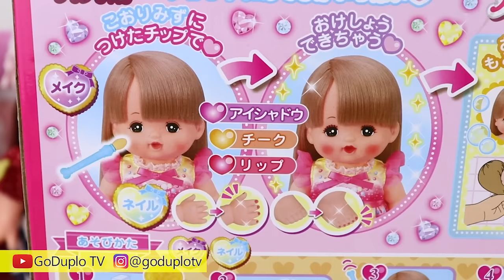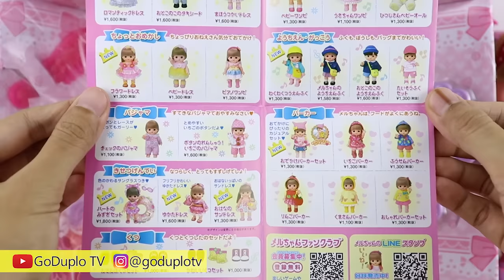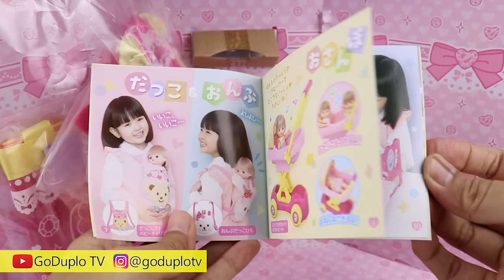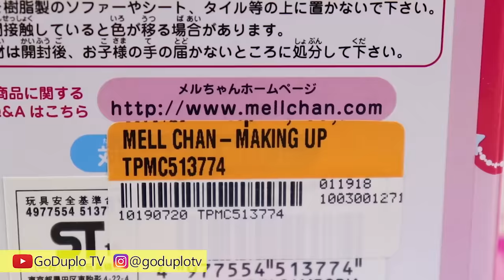Mainan Boneka Eps 158 MellChan Making Up, Alat Make Up MellChan, Salon Salonan - GoDuplo TV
Mainan Boneka Eps 158 MellChan Making Up, Alat Make Up MellChan, Salon Salonan - GoDuplo TV. Kartun Diva, Kastari Animation.
Rena sedang ada di butik, tapi ternyata ada yang minta tolong di rumah Rena. Sebuah boneka MellChan Making Up, ada mainan alat make up nya, kayak salon salonan. Jadi, apakah Rena dan Nene bisa membantu boneka tamu berdandan, akan kah mereka jadi salon terbaik di kotaku? Atau malah salon terburuk?
Semoga tidak ya.. tapi kayak gimana hasilnya, yuk kita tonton video satu ini.
Disini kita juga belajar tentang alat make up, seru banget deh buat kita kita.
Disini, Nene dan Rena juga menyanyi lagu Barbie Diamond Castle dan Barbie and The PopStar.
Semoga terhibur.